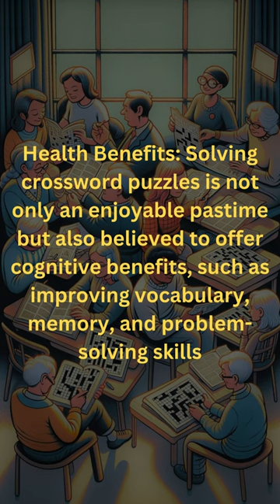Crossword Puzzle Day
Origin of the Crossword: Crossword puzzles were first created by Arthur Wynne, a British-born journalist, on December 21, 1913, and were initially called "word-cross" puzzles.
Commemorating the Date: Crossword Puzzle Day is celebrated on December 21st each year to mark the anniversary of the first crossword puzzle's publication.
Popularity Soars: Crossword puzzles gained immense popularity in the 1920s and 1930s and became a regular feature in newspapers, magazines, and puzzle books.
Crossword Records: Some crossword enthusiasts hold records for solving puzzles in remarkably short times, with competitions and tournaments held worldwide to showcase their skills.
Health Benefits: Solving crossword puzzles is not only an enjoyable pastime but also believed to offer cognitive benefits, such as improving vocabulary, memory, and problem-solving skills.